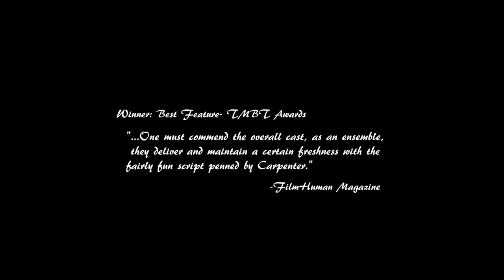Nutshells: Official Trailer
Award winning indie feature about a characters journey through his state of mind.